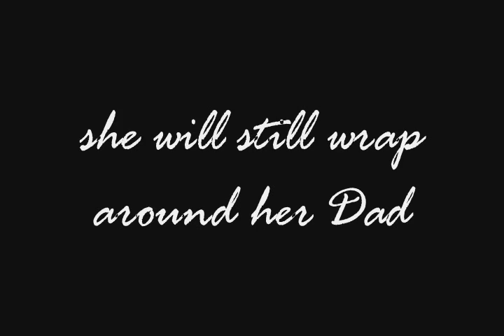Daughters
It is a matter of grave concern that today in India we are discussing a thing like female foeticide. This term in itself is so disgusting...it smacks of the fact that
a) a girl is killed before she is born
b) that sex of a foetus is determi...ned to be that of a female
c) it acknowledges that there is technology privy to this heinous crime
d) there are doctors involved in first determining the sex of the baby, then carrying out abortion
e) there is crime involved in violating not one but many laws: the Pre Natal Diagnostic Techniques (Regulation and Prevention of Misuse) 1994 Act, the Section 307 IPC (of attempt to murder) and along with crime of abetment of murder etc. The whole system gone corrupt, a whole society involved in conspiracy against women, against destruction of half the population of society, at the hands of a few monsters...in fact they are her own blood relatives to be..like her grand mother n father !